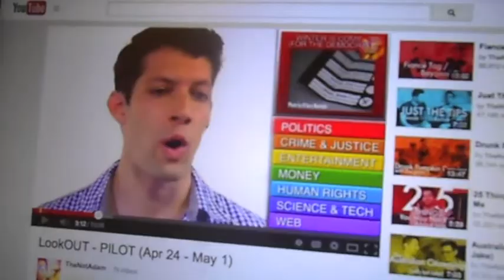May 10: BELLY DANCE AND BIRTHDAY CAKE!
Brown Sugar shakes it and baby sis turns 19